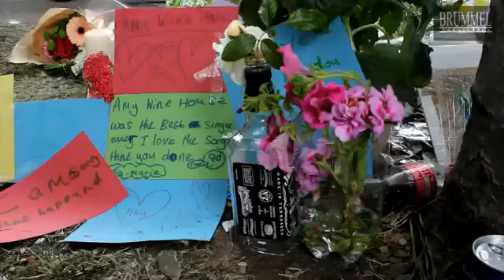AMY WINEHOUSE ..SCENE IN CAMDEN SQUARE (R.I.P) ✞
:"( RIP AMY WE WILL MISS YOU. YOUR A LEGEND. SWEeTDREAMS HONEY ..